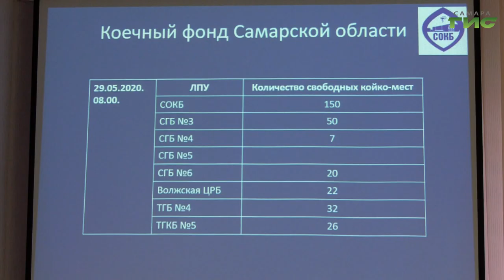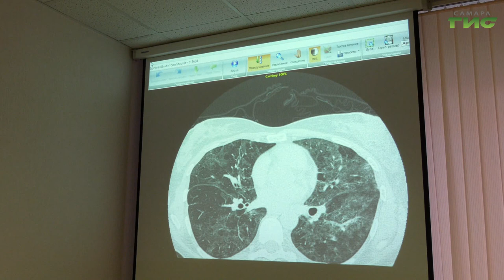В Самаре открылся регцентр координации медпомощи больным короновирусом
Проконтролируют, как прошла госпитализация, какие были сделаны анализы и снимки, какое назначено лечение и как оно протекает. В Самаре открылся региональный центр координации медицинской помощи больным короновирусом.  Соответствующий приказ подписал исполняющий  обязанности главы Минздрава Сергей Вдовенко. Подробнее расскажет Елена Малютина.